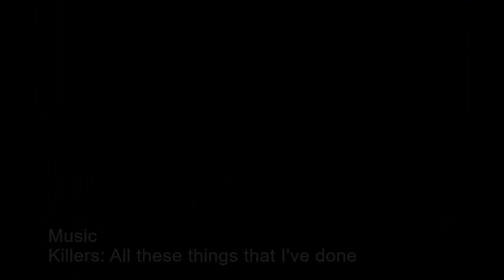HAGF Ullswater Kayaks, Lake District, UK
HAGF Kayaking and Cliff Jumping, Ullswater, Lake District, UK - Oct 21
Nick, David and me paddling around Ullswater on a glorious autumn day, with a few moments of high spirits. Lake District, UK,

Photos: GoPro Hero9